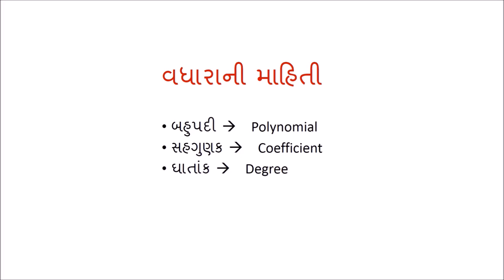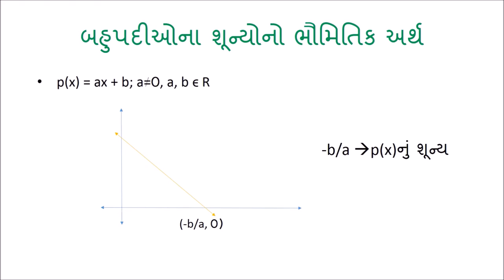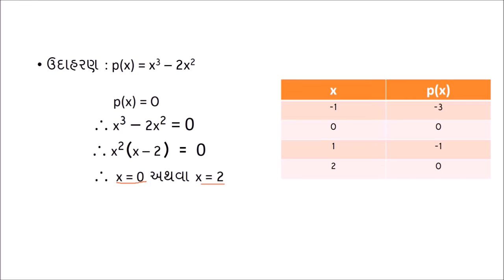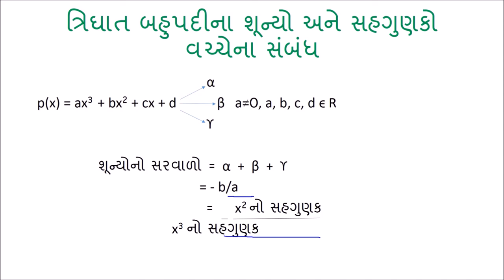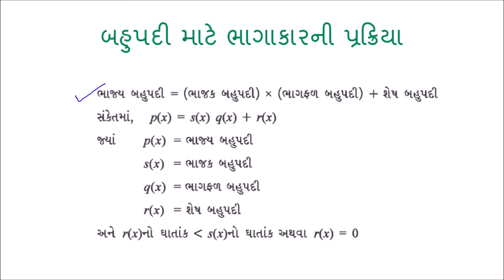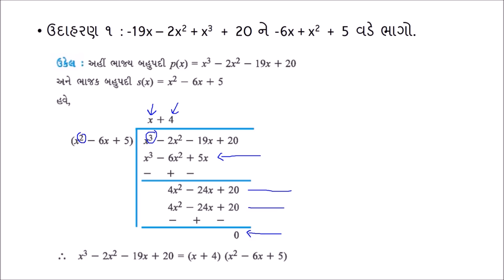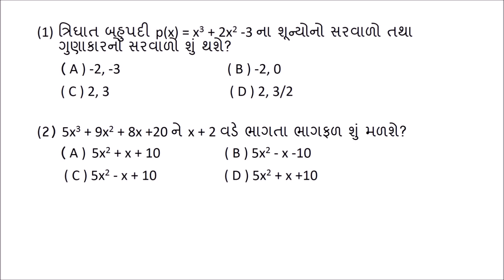બહુપદી (Polynomials) - Gujarati Maths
This video begins with a examples of applications of polynomials and explains why learning polynomials is important. The graphical representation of polynomials is later explained. The relationship between the co-efficients and roots of the polynomials is then taken up. Finally, the video explains the methods of division of polynomials, which includes synthetic division.

The answers to the questions asked at the end are:
Question 1:  B) -2,0
Question 2:  C) 5x^2 -x +10

Taught by: Fenil Vanvi